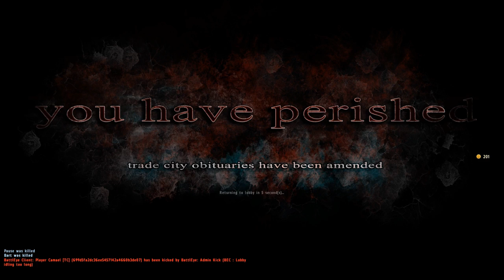DayZ OverPoch Part 98 - Roadkill.mp4